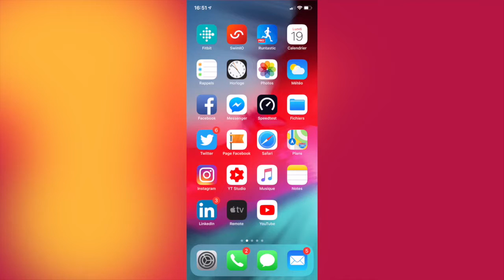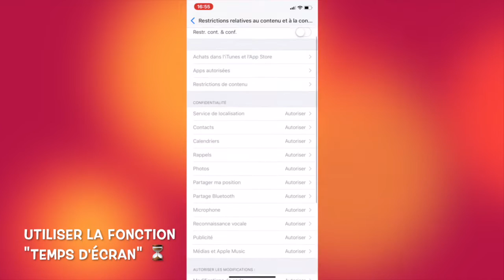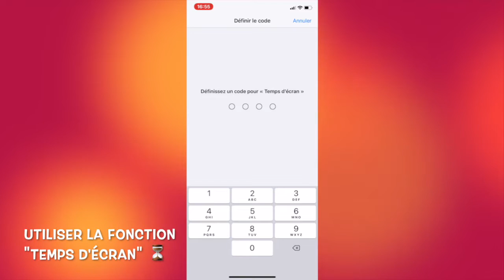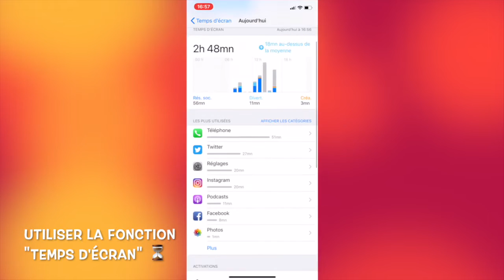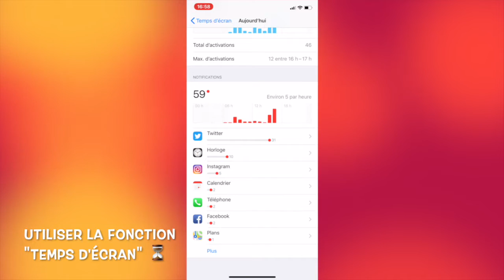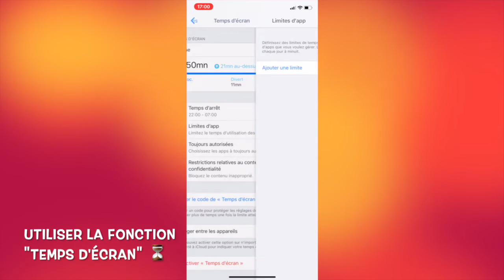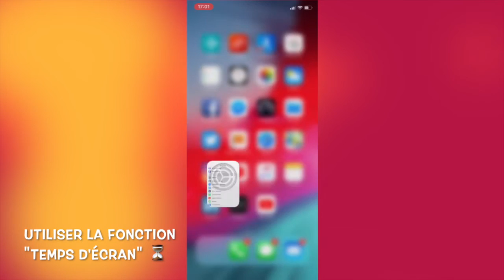Tout savoir sur la fonction "Temps d'écran" sur iPhone et iPad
⇢ 💡 Nouveauté iOS 12 : Tout savoir sur la fonction "Temps d'écran" sur iPhone / iPad ⏳⌛️